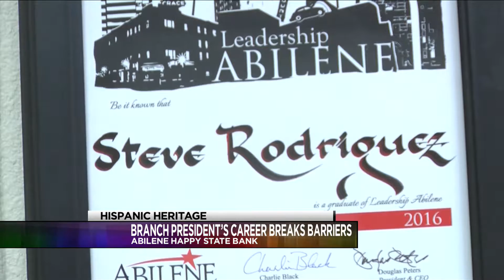Hispanic Heritage: branch president's career breaks barriers